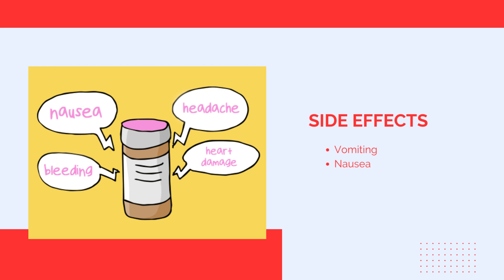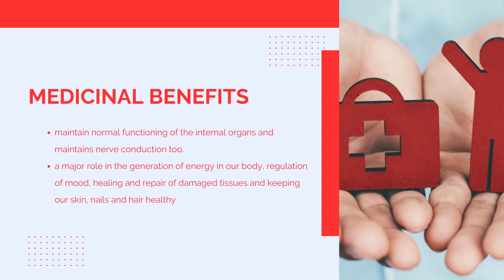What is Carnisure: Uses, side effects, composition, manufaturer| Levocarnitine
Carnisure 500 Tablet belongs to a class of medications called amino acids. It is used in the treatment of carnitine deficiency.

What is Carnisure used for?
Does Carnisure 500 help in weight loss?
What is Carnitor used to treat?
What is carnitine 500Mg used for?
Is Carnisure a steroid?
What are the side effects of Carnisure 500?